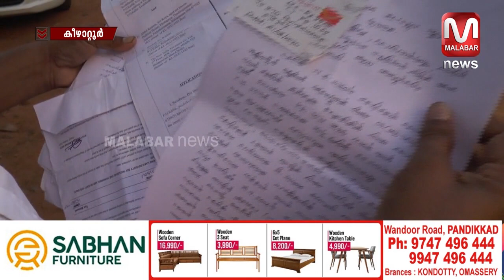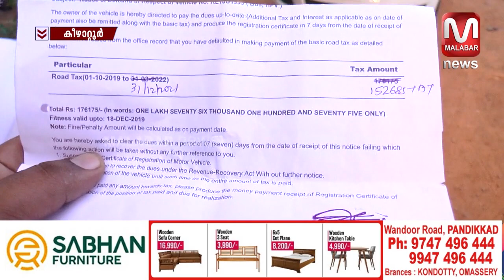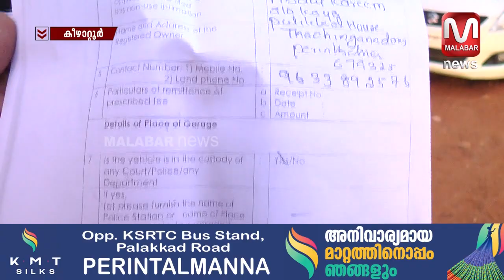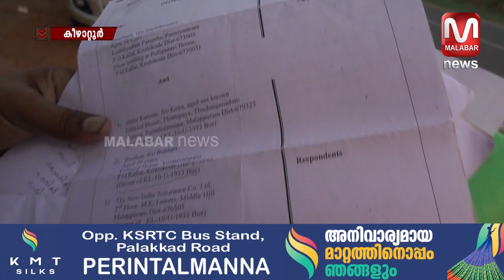അറിയാതെ ബസ് മുതലാളിയായപ്പോൾ സർക്കാർ ഓഫീസുകളിൽ നിന്ന് ഇറങ്ങാൻ നേരമില്ലാതെ തച്ചിങ്ങനാടം സ്വദേശി